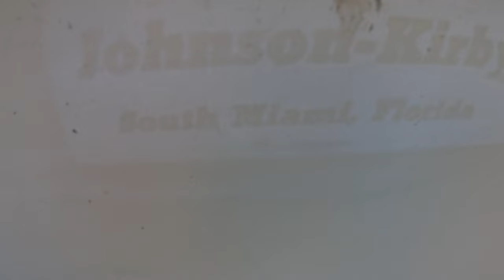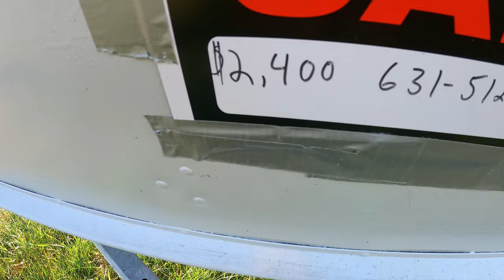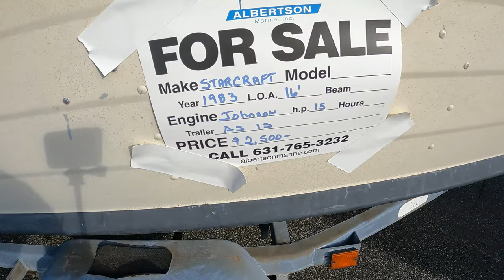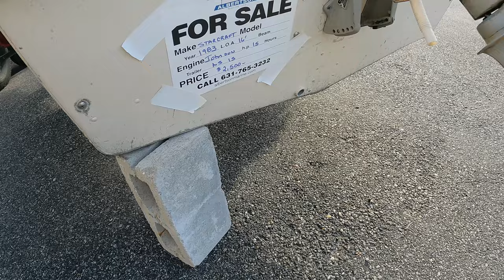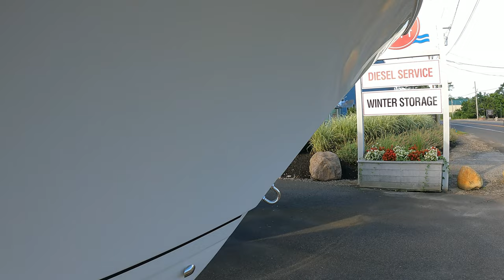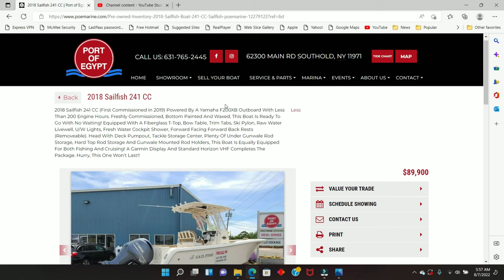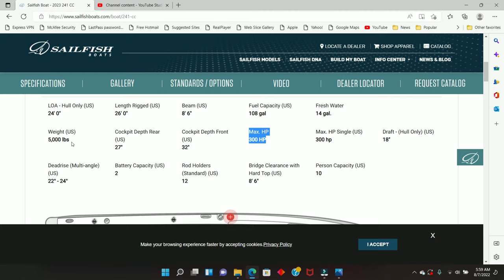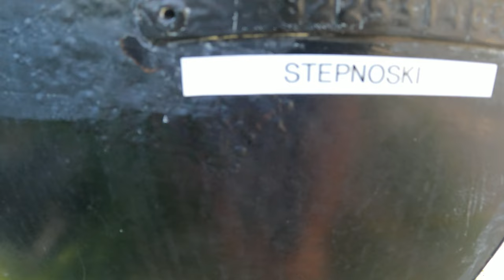Picking Aluminum Boats by the Side of the Road - Are Tin Boats the Answer to Expensive Used Boats?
Aluminum (or Tin as I often to refer to them in this video) are the often overlooked style of affordable fishing boats.  I think this video, shot on August 7, 2022 in the North Fork of Eastern Long Island demonstrates that you can find a cheap boat that is not more expensive than a pedal kayak that will get you on the water relatively cheaply.

Rounding out the three tin boats was a really nice, late model Sailfish 241.

Filmed Entirely on a GoPro Hero 9